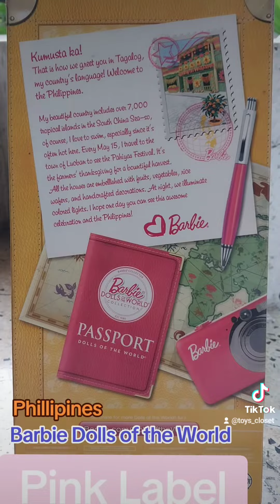**สก๊อตเทปปิดกล่องกาวเสื่อมสภาพ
มือ1 เก่าเก็บในกล่อง ตุ๊กตาบาร์บี้รุ่นDollsoftheWorld_Phillipines บาร์บี้ฟิลิปปินส์ **สก๊อตเทปปิดกล่องกาวเสื่อมสภาพ ในราคา ฿1,290 ซื้อได้ในแอป Shopee ตอนนี้เลย!

สอบถาม Line id: toys_closet